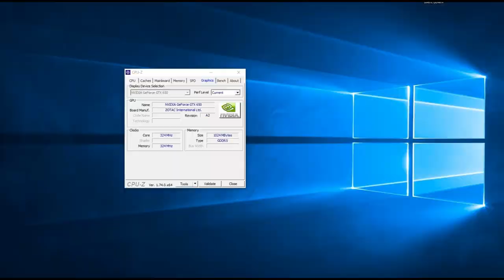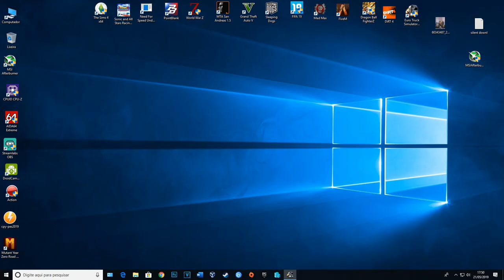ETS2 | gtx 650 + i5 2400 | 1080p ALTO - MÉDIO - BAIXO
Teste ETS2 | gtx 650 + i5 2400 | 1920x1080 ALTO - MÉDIO - BAIXO

Desempenho da  GTX 650 + Core I5 em 2019 no jogo Euro Truck Simulator 2.

Definições:
• DETALHES:  ALTO - MÉDIO - BAIXO

Especificações do PC :

CPU: INTEL Core I5 2400 @ 3100Mhz
Motherboard: GIGABYTE GA-B75M-D3H
Memory: 12GB Kingston
GPU: GTX 650 1GB ZOTAC
HDD: SEAGATE 500GB
HDD: SEAGATE 1TB
PSU: EVGA 450B 80 Plus Bronze
Case: COUGAR SOLUTION 2
Monitor: Samsung T24C310 24"